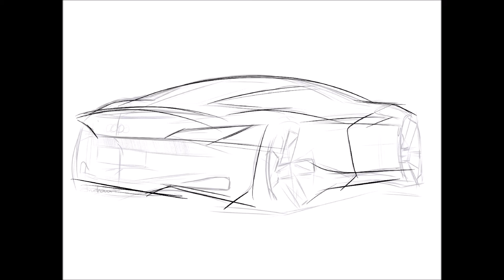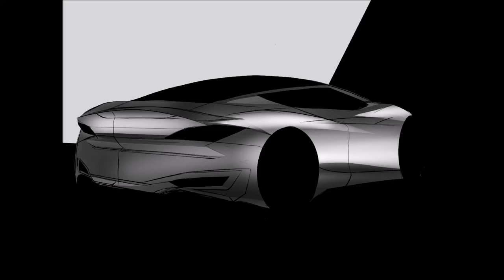「諸羽設計學苑」- 012-AUDI concept design 縮時攝影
[電繪日常]
Tool : Procreate
主要從汽車手繪稿進行數位上色，並把過程記錄成縮時影片，謝謝大家。